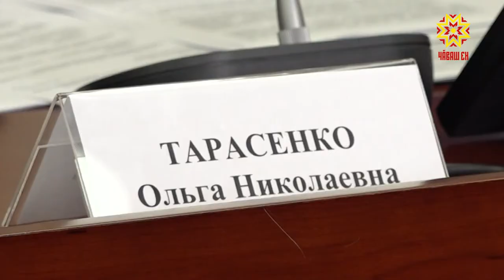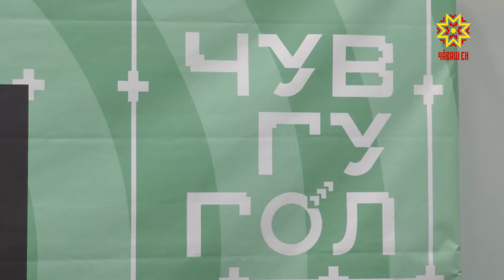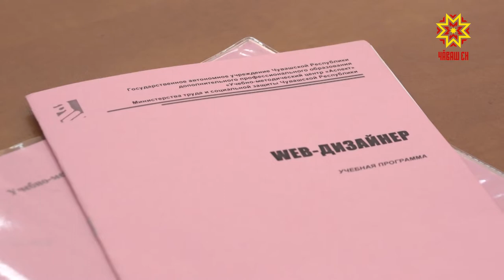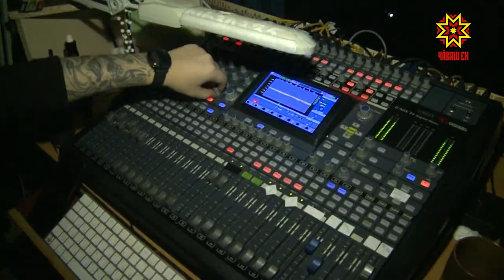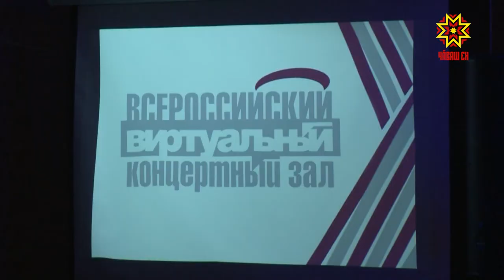Республика 29.10.2019 на чувашском языке. Вечерний выпуск